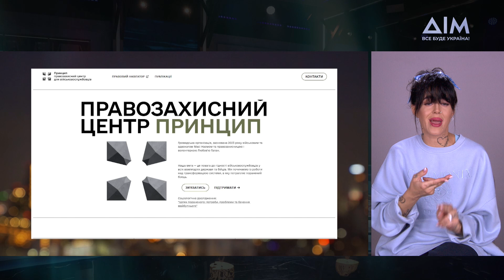Тихий вечір з Оленою Кравець | Жестова мова | Найєм, Галан, Бампер, Сус, Артистка Чуприненко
Гостями 27-го випуску "Тихого вечора з Оленою Кравець" стали: Бампер і Сус та представники правозахисного центру для військових "Принцип" — Масі Найєм та Любов Галан.

Музична гостя — Артистка Чуприненко.

"Тихий вечір з Оленою Кравець" — це легка, спокійна розмова про важливі та актуальні для українців речі й події, яка дасть змогу трішки відпочити й відволіктися від напруження, в якому ми всі живемо.

00:00 Вступ
00:38 Анонс
01:16 Бампер і Сус
02:26 Чому відмінили тур?
04:10 В яких умовах доводилося виступати?
06:25 Як ганяють тачки?
14:42 Гра "Діалектне питання"
25:28 Артистка Чуприненко — Пісня
31:30 Масі Найєм та Любов Галан
34:05 Шлях пораненого ветерана
39:00 Допомога пораненим військовим
40:49 Рубрика "Дитячі справи"
49:37 Побажання від військових